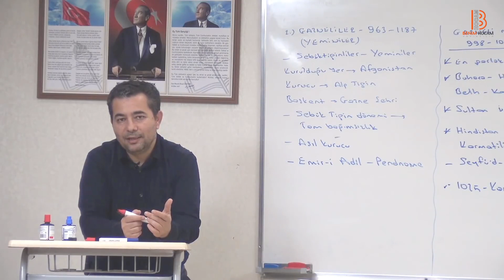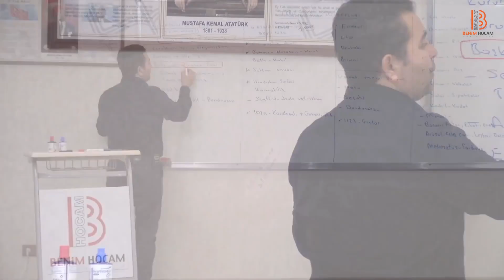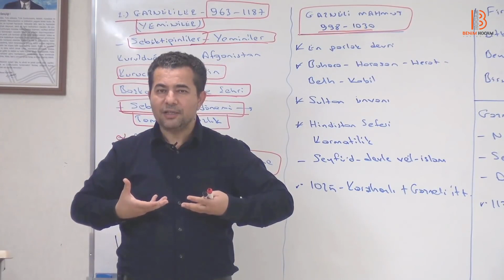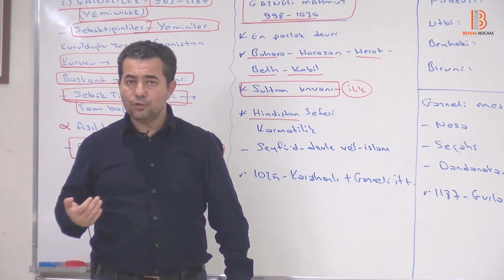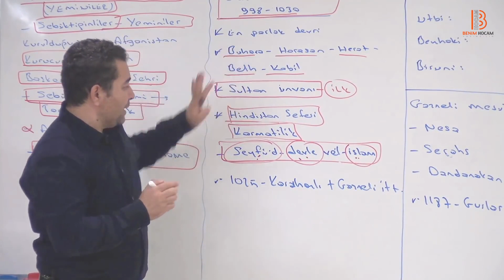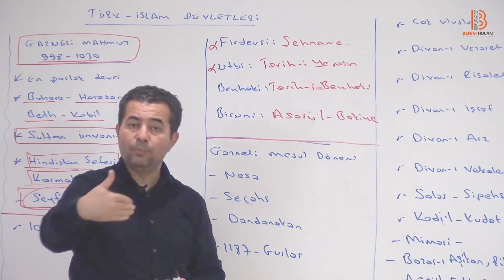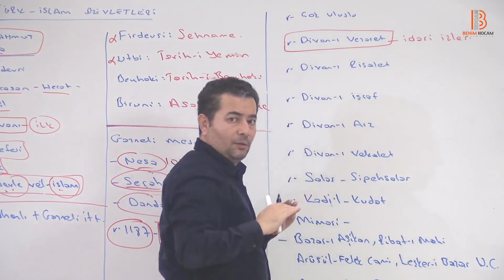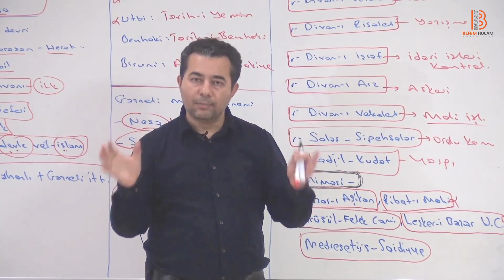50. Türk İslam Devletleri Tarihi VII - ÖABT TARİH - Selami Yalçın